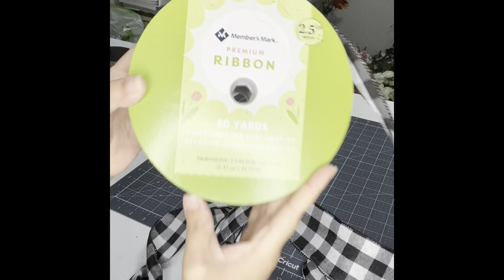como hacer un moño super facil! #16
Hola! en este video muestro un tutorial facil de como hacer un moño con liston. Paso a paso les muestro como pueden hacerlo. No olviden subscribirse para ver mas videos.
Materiales:
Liston
tijeras
alambre o cualquier cosa para amarrar
pegamento de spray(opcional)